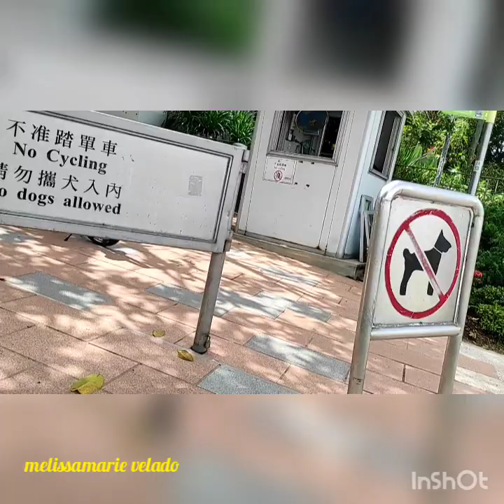My journey in hongkog